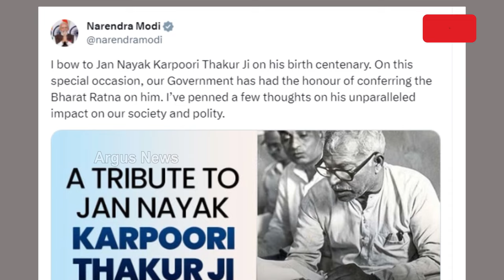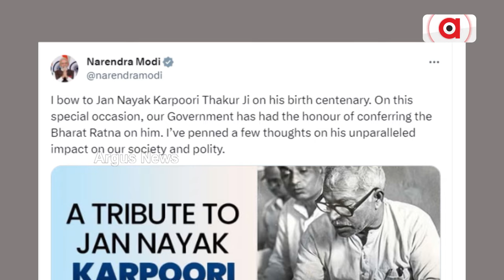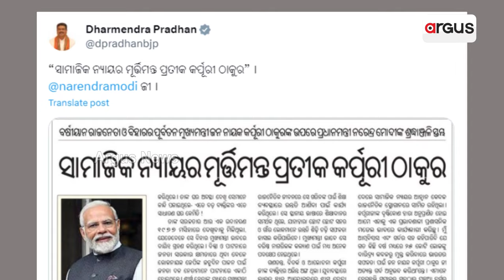ଜନ୍ମ ଶତବାର୍ଷିକୀରେ ଜନନାୟକଙ୍କୁ ସର୍ବୋଚ୍ଚ ବେସାମରିକ ସମ୍ମାନ || Bharat Ratna || Karpoori Thakur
ଜନ୍ମ ଶତବାର୍ଷିକୀରେ ଜନନାୟକଙ୍କୁ ସର୍ବୋଚ୍ଚ ବେସାମରିକ ସମ୍ମାନ । ମୃତ୍ୟୁର 35 ବର୍ଷ ପରେ ବିହାରର ପୂର୍ବତନ ମୁଖ୍ୟମନ୍ତ୍ରୀ କର୍ପୂରୀ ଠାକୁରଙ୍କୁ ଭାରତରତ୍ନ ସମ୍ମାନ ପ୍ରଦାନ ପାଇଁ ନିଷ୍ପତ୍ତି ନେଇଛନ୍ତି ମୋଦି ସରକାର ।